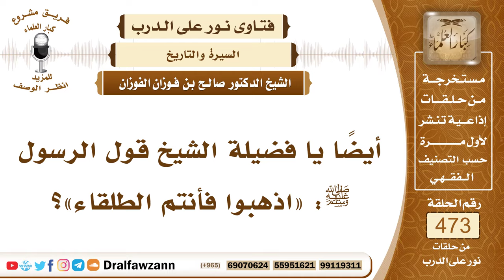6763- من القائل وما المناسبة: اذهبوا فأنتم الطلقاء ؟ - الشيخ صالح الفوزان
"6763- أيضاً يا فضيلة الشيخ قول الرسول ﷺ: «اذهبوا فأنتم الطلقاء»؟
الجواب: الجواب: هذا لما فتح النبي ﷺ مكة اجتمع أهل مكة في المسجد الحرام والنبي ﷺ كان في داخل الكعبة يزيل ما فيها من الأذى الذي علق بها من الكفار والمشركين ليطهرها فطهرها باطنا وظاهرًا من الأصنام والمعلقات فخرج ﷺ والناس قد اجتمعوا في المسجد الحرام ينتظرون ماذا يصنع بهم؟ فالنبي ﷺ قال لهم: «ما ترون أني فاعلٌ بكم؟» قالوا: خيرًا، أخ كريم وابن أخ كريم، قال: «اذهبوا فأنتم الطلقاء» فعفا عنهم ﷺ بعد أن ظفر بهم رغم ما قاموا به من معاداته وإخراجه من مكة ومضايقته ﷺ عفا عنهم، كما قال الله جل وعلا في حقه: {وَإِنَّكَ لَعَلَى خُلُقٍ عَظِيمٍ} [القلم : 4].
السيرة الذاتية:
للاشتراك في قناة الشيخ صالح الفوزان

14_ الشيخ محمد أمين الشنقيطي
يتيوب

15_سماحة المفتي عبد العزيز آل الشيخ
 يوتيوب

رئيس الفريق
لمشروع كبار العلماء